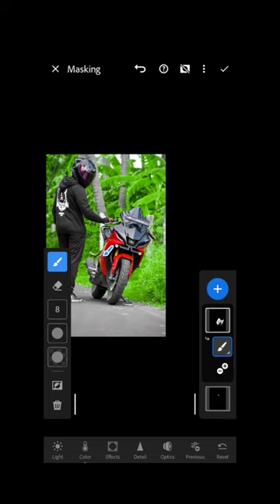how to edit photo with bike in lightroom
how to edit photo with bike

how to edit photo in lightroom background